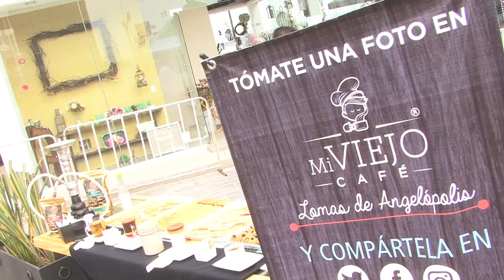INAUGURACIÓN PROART PUEBLA. "La mejor academia de actuación"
PROART PUEBLA HACE SU INAUGURACIÓN DE SUS INSTALACIONES EN PUEBLA, PROART PUEBLA, CON ARTISTAS INVITADOS, ERNESTO LAGUARDIA, ALEXIS AYALA, PROART LA MEJOR ACADEMIA DE ACTUACIÓN EN PUEBLA